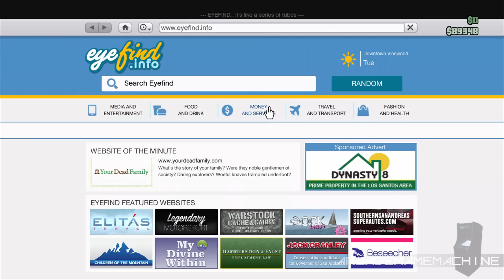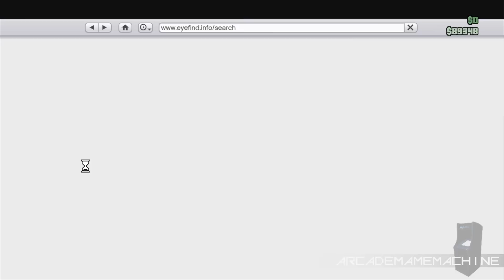GTA V Online - Grand Theft Convenience #1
Grand Theft Auto V Online is really fun so myself and Bufferkid, decided to play and realized that we need some cash to get rolling, so we decide to rob a convenience store and it doesn't go as planned.